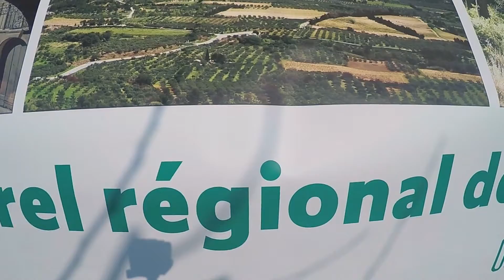3èmes Rencontres du tourisme durable dans les Alpilles - 22 février 2018 salle des fêtes d'Eygalière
Vidéo consacrée aux 3èmes Rencontres du Tourisme durable dans les Alpilles qui se sont déroulées à Eygalières le 22 février dernier et qui ont réuni une centaine de participants.
Réalisée par Maxime Hucbourg, Ambassadeur du Parc en service civique.